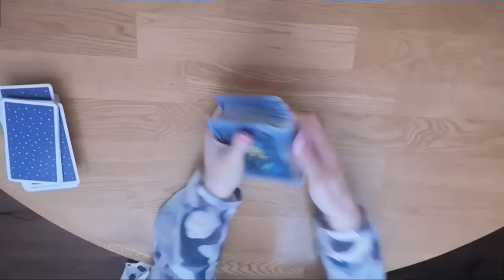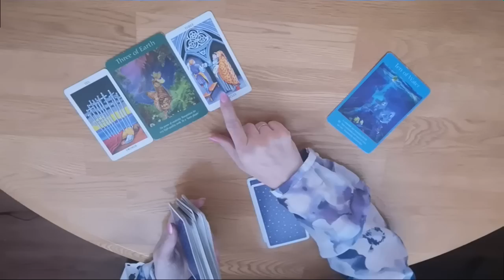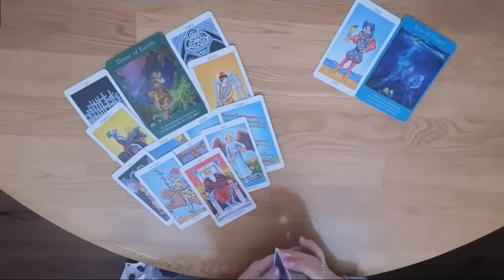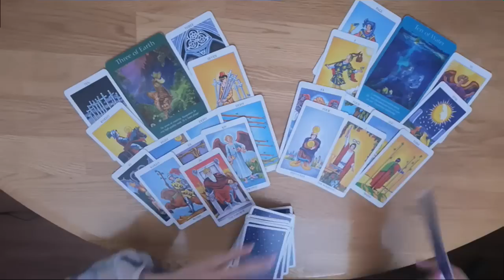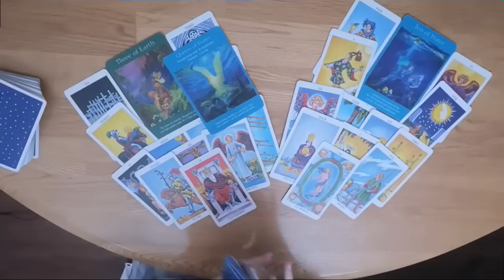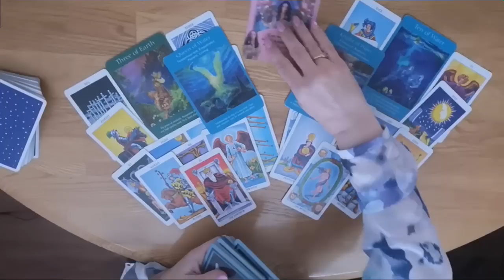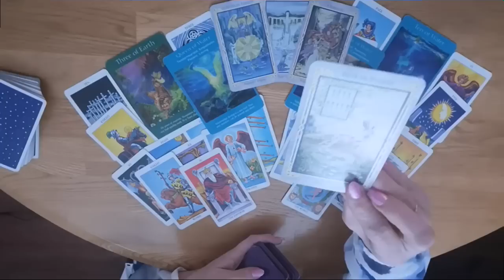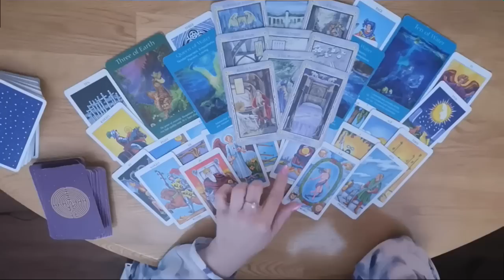♑Capricorn~Mid July📸SnapShot🎬You've put in the work. Emotional situation.Wheel of fortune.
Capricorn SnapShot Mid July
I am SOoOOoo Excited to be here on this New Journey. I am so excited to see how the Divine is going to Delight and Surprise me. I am sooo excited to get to know you all and to see how the Divine is going to Delight and Surprise you on your journey.  As we allow Ease and Fulfillment To overtake our lives in this journey together. New Opening Video credited to a VERY HAPPY CLIENT :) Thank you.

Thank you to all who enjoy my readings and tell me so. If using a mobile you can comment on a video by scrolling down to the bottom of the page. There will be a comment section. Also on PC by scrolling down underneath the description on the video.CapricornJulyTarot Guiding Halo

Tarot Decks I am Using:
The Rider Waite deck. The Messages from your angels Doreen Virtue, Angel Tarot Cards by Doreen Virtue and Legend Arthur Tarot Deck. :)